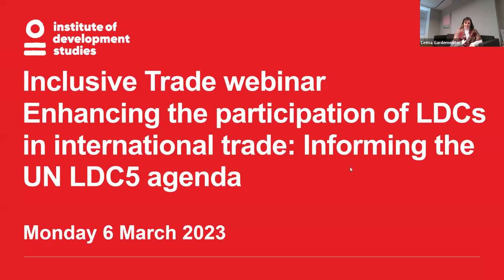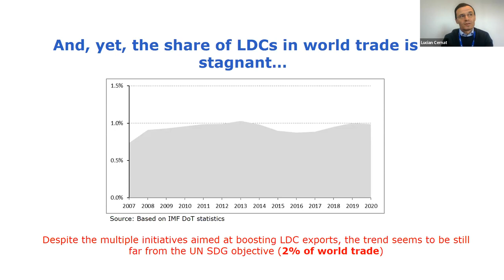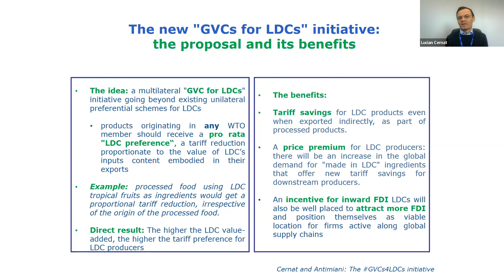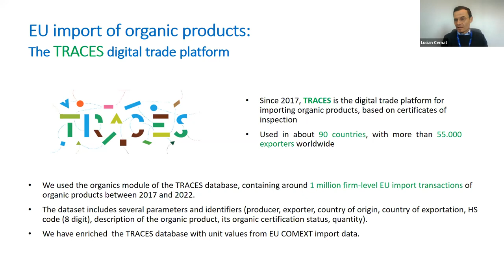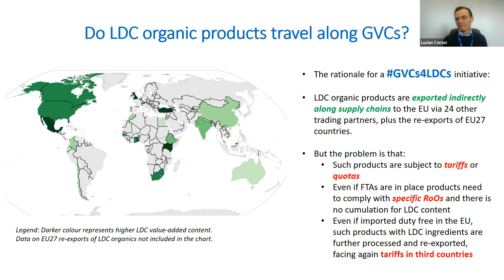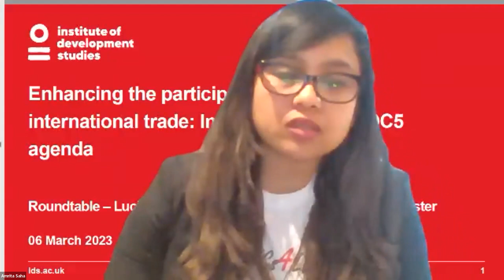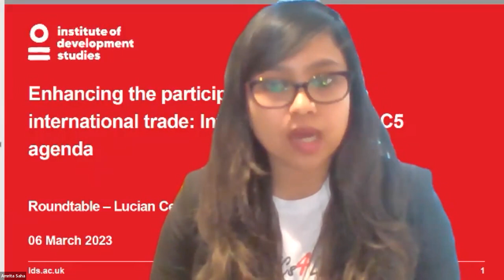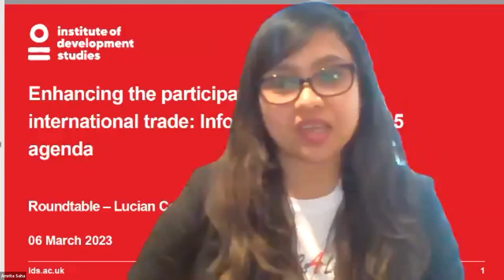Enhancing the participation of LDCs in international trade: Informing the UN LDC5 agenda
In parallel to the 5th United Nations Conference on the Least Developed Countries (LDC5), this roundtable discusses the importance of enhancing the participation of LDCs in Global Value Chains (GVCs). The roundtable is the seventh in the seminar series on inclusive trade, and builds on from the first seminar in the series.

The Doha Programme of Action of the United Nations Conference on the Least Developed Countries highlights the critical importance for LDCs getting the support they need. Enhancing international trade for LDCs will require practical and bold action. This roundtable discusses enhancing the participation of LDCs in GVCs through simple modifications to existing trade arrangements. It focuses on the role that a new ‘GVCs for LDCs’ scheme can play in advancing inclusive trade for LDCs.

Panel:

Lucian Cernat, Head of Global Regulatory Cooperation and International Procurement Negotiations, European Commission.

Leena Gardemeister, Deputy Director General, Department for International Trade, Ministry for Foreign Affairs of Finland.

Stephen Karingi, Director, Regional Integration and Trade Division, United Nations Economic Commission for Africa.

Chair: Amrita Saha, Research Fellow, IDS.